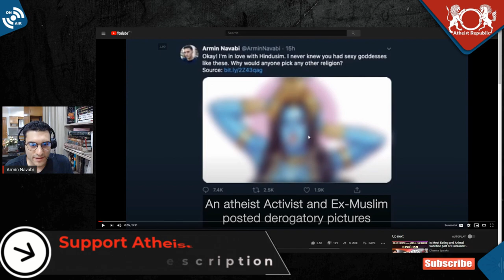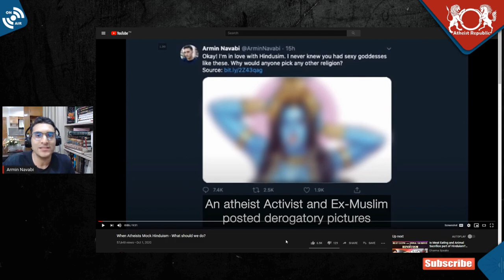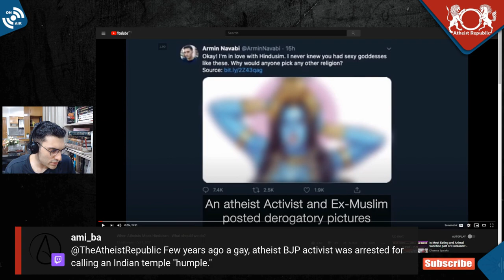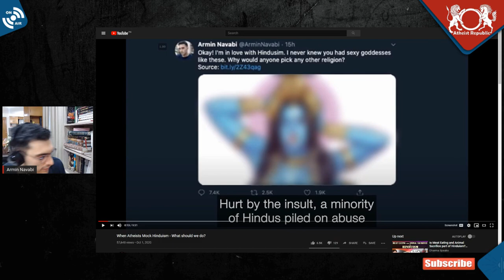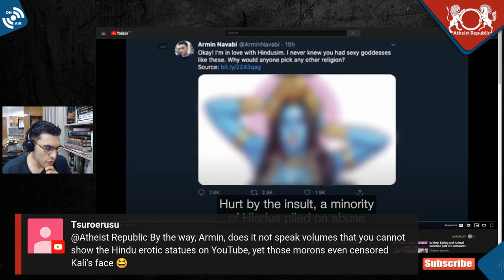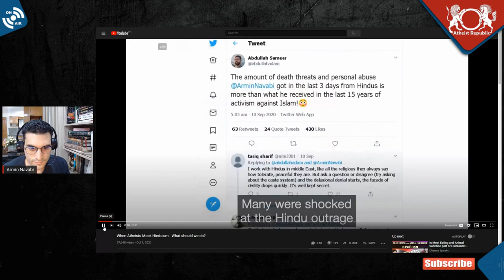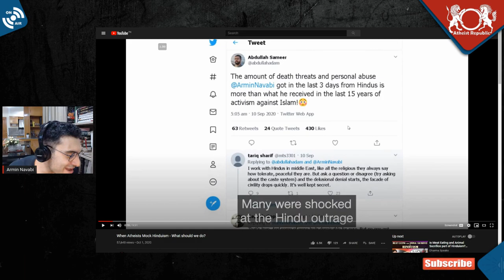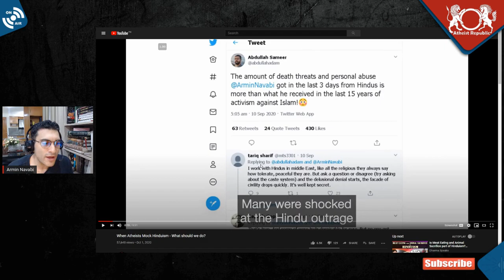Hindu Outrage Compared To Islamic Outrage